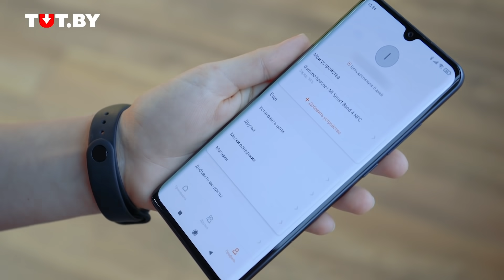Домашняя тренировка с необычными упражнениями | Подход Станюты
Говорят, тренировки для мужчин и женщин обычно практически не отличаются. Но выделить упражнения, больше подходящие девушкам, можно. В очередном выпуске проекта «Подход Станюты», созданном вместе с Xiaomi, известная гимнастка Мелитина Станюта проводит «девчачью» тренировку и общается с «Мисс Беларусь — 2008» Ольгой Хижинковой.